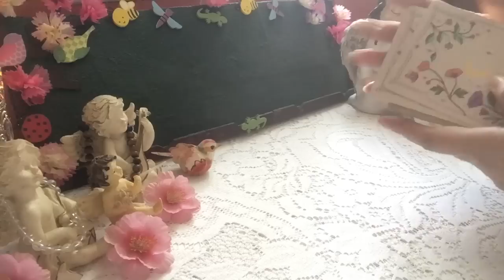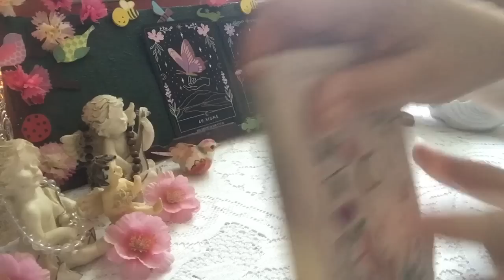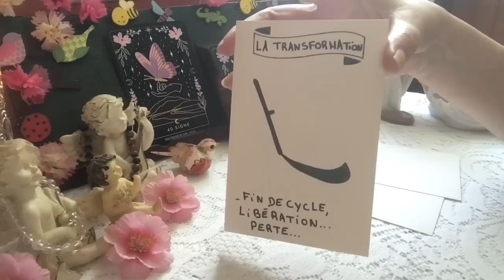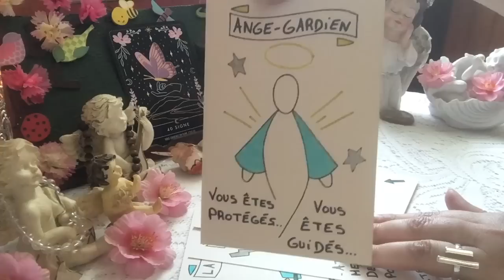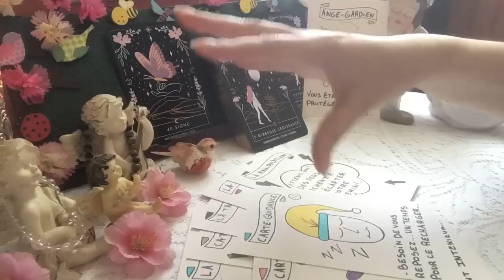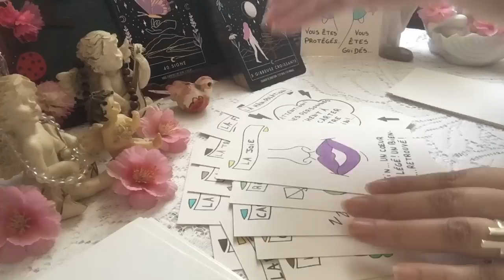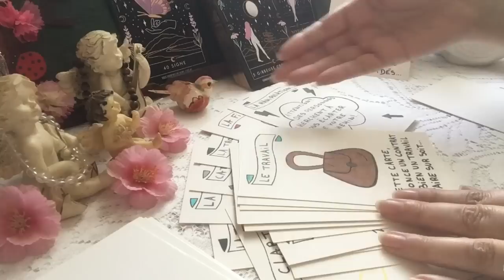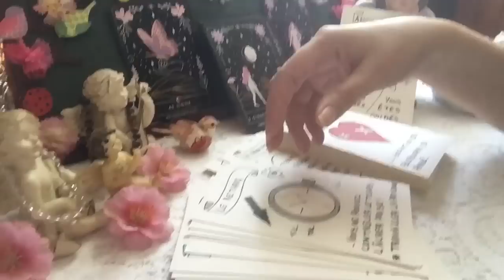Triangulaire On vous laisse décider ! Allez vous donner une ☝️ nouvelle chance 🍀 à cette amour ♥️